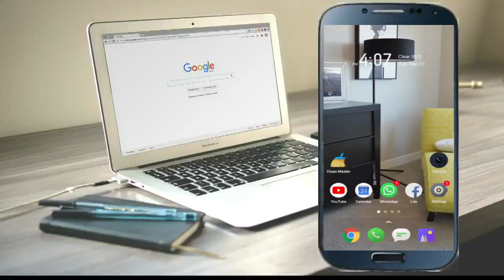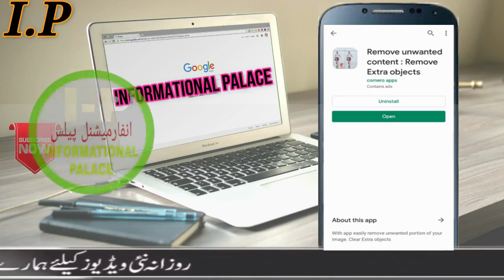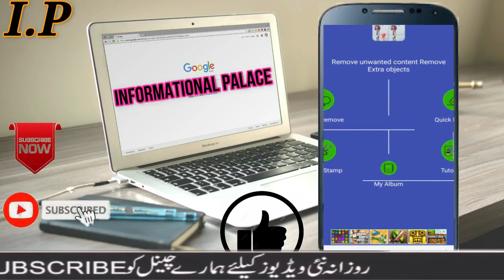HOW TO REMOVE UNWANTED CONTENTS FROM PICTURE OR VIDEOS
HELLO FRIENDS IN THIS I WILL TELL YOU ABOUT HOW TO DOWN LOAD APP FOR REMOVING CONTENTS FROM PICTURES

IS VIDEO MAIN APKO BTAUNGA KAY KESAY AP FAZOOL CHEEZUN KO APNI VIDEO SAY REMOVE KAR SKTAY HAIN

App Link

HOW TO CHECK ELECTRICITY BILL
?v=ggXdbVl8aaE